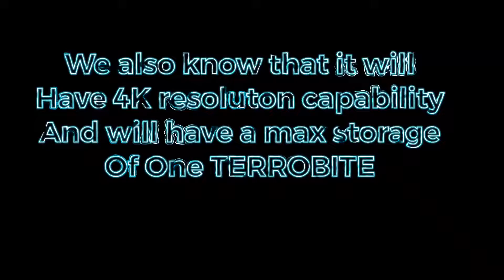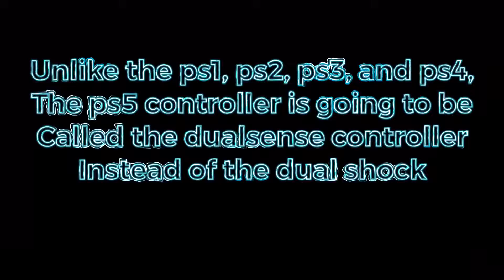What we know so far about the upcoming PlayStation 5! In less than 2 minutes! (Gaming news video)